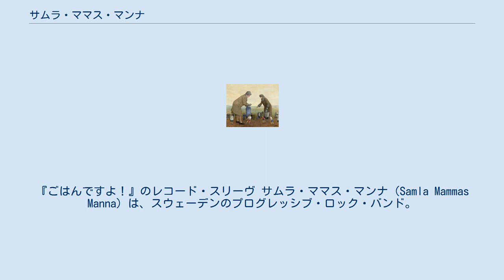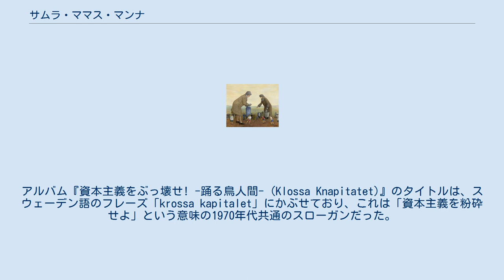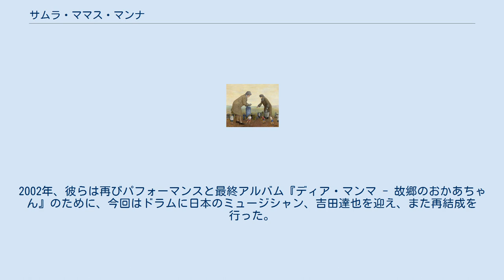サムラ・ママス・マンナ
スウェーデンのプログレッシブ・ロック・バンド
ロック・イン・オポジション
『ごはんですよ！』のレコード・スリーヴ サムラ・ママス・マンナ（Samla Mammas Manna）は、スウェーデンのプログレッシブ・ロック・バンド。
多くの点でフランク・ザッパの作詞作曲スタイルに似ており、天才的なミュージシャンシップと、まるでサーカスのようでありつつ、バカっぽいユーモアを特徴としている。
1970年代後半に反対派勢力（ロック・イン・オポジション）運動を起こした創設メンバーの一角を担っていた。
1979年にフレッド・フリスのソロ・アルバム『グラヴィティー』（1980年）でバック・バンドとして演奏したことでも知られる。
音楽的にはカンタベリー・ロックに似ている。
 オリジナルのラインナップは、ラーシュ・ホルメル（キーボード）、ハッセ・ブリュニウソン（ドラム）、ラーシュ・クランツ（ベース）、ヘンリック･オーベルグ（パーカッション）。
アルバム『ごはんですよ!』には、ジャズ・フュージョン・ギタリストのコステ・アペトレアが参加した。
 彼らの歌詞はユーモラスなもので、明確に政治的なものではなかったが、スウェーデンの政治的な「progg」運動（左翼であり反商業音楽運動）の最前線にいた。
アルバム『資本主義をぶっ壊せ! -踊る鳥人間- (Klossa Knapitatet)』のタイトルは、スウェーデン語のフレーズ「krossa kapitalet」にかぶせており、これは「資本主義を粉砕せよ」という意味の1970年代共通のスローガンだった。
また、それは「Staten och Kapitalet (Den ena handen vet vad den andra gör)」（日本語訳「国家と資本主義（一方の手は他方の行動を知っている）」）という、Blå Tåget（スウェーデンのバンド）による独創的なprogg曲のタイトルにも使われている。
「progg」運動を深刻なものととらえる面々からは、この軽薄な感じの態度が面白いものとは思われなかった。
 バンドは長年にわたってラインナップと名前の変更を受けた（読みは同じだが「S」を「Z」に変えた「サムラ・ママス・マンナ (Zamla Mammaz Manna)」と、「フォン・サムラ (von Zamla)」としてアルバムをリリースした）。
名前を変える度、彼らは新たなサウンドを再発明した。
1999年に、『カカ』というタイトルで一度限りのリリースを行うため、サムラ・ママス・マンナという元の名前の下でバンドを再結成した。
2002年、彼らは再びパフォーマンスと最終アルバム『ディア・マンマ - 故郷のおかあちゃん』のために、今回はドラムに日本のミュージシャン、吉田達也を迎え、また再結成を行った。
バンドは2003年8月に米国のシカゴのSchuba'sで、このラインナップによる最初のコンサートを行った。
そして、ノースカロライナで毎年恒例となっている「Progdayフェスティバル」でも演奏した。
 2005年、バンドはロシアのモスクワで開催された国際プログレッシブ・ロック・フェスティバル「InProg 2005」のオープニング・アクトを担当した。
 ホルメルは、2008年12月に亡くなった。
 『ディア・マンマ - 故郷のおかあちゃん』のレコード・スリーヴ